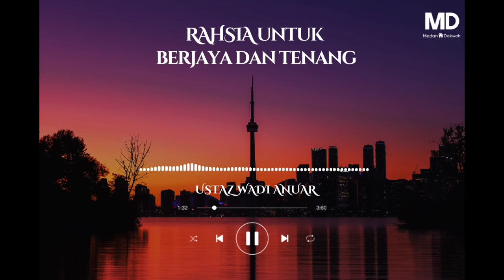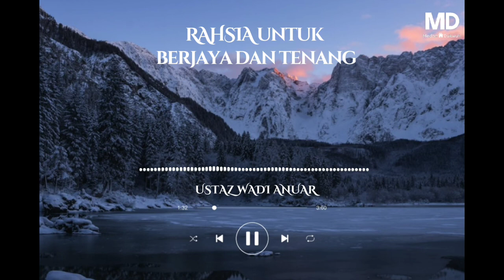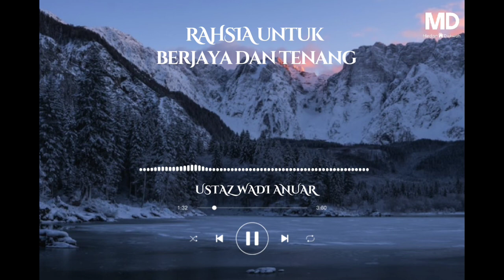"Rahsia Untuk Berjaya & tenang" (Ustaz Wadi Anuar)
*Sumber bahan

-Kinemaster
-Capcut
-Canva